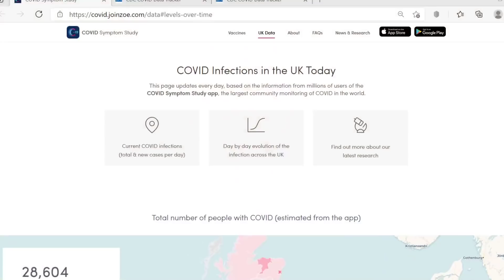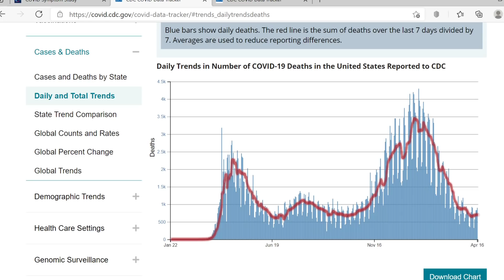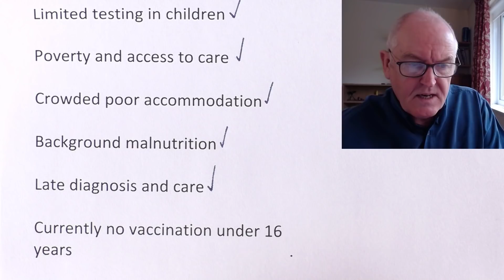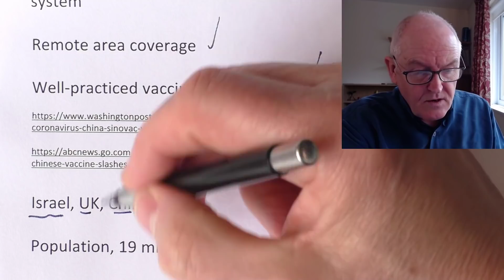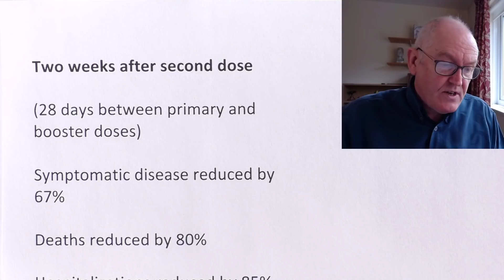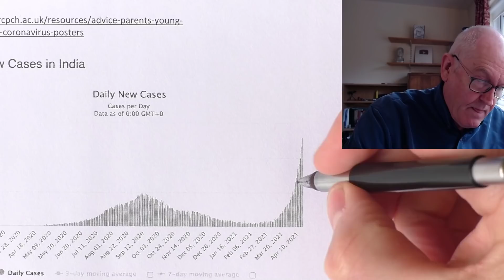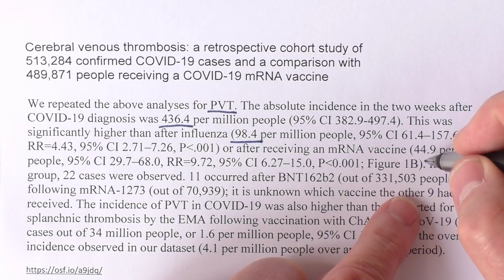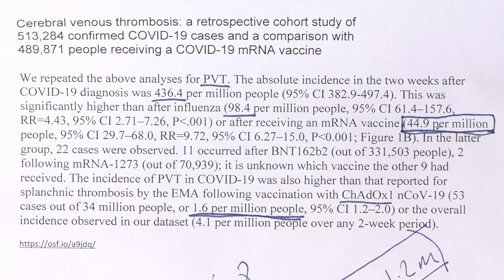Vaccination in pregnancy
UK CoViD symptom study

Joint Committee on Vaccination and Immunisation (JCVI) pregnancy advice

Citing US data

90,000 pregnant women have been vaccinated, mainly with mRNA vaccines including Pfizer-BioNTech and Moderna,

without any safety concerns being raised.

Preferable for pregnant women in the UK to be offered the Pfizer-BioNTech or Moderna vaccines where available.

There is no evidence to suggest that other vaccines are unsafe for pregnant women, but more research is needed.

still advises that pregnant women should discuss the risks and benefits of vaccination with their clinician

US data

Brazil

Vinicius
Speaking from Brazil here. The situation is absolutely out of control. There are thousands of people dying without even get the chance to be treated. We need help, our goverment simply doesn't do anything about it. I personally know more then 15 people that died from COVID.

Deaths, 371,889

Deaths in under 9s, 852

Including 518 under I year

0.58% of Brazil's 345,287 Covid deaths to date have been of 0-9 year olds

More than 2,000 children

Not all from MIS

Up to 6 weeks after acute infection

Dr Fatima Marinho from the University of São Paolo

Childhood deaths underreported

10 times more deaths by unexplained respiratory syndrome than in previous years

Actual deaths, 2,060 children under nine years old, including 1,302 babies

Factors

High case numbers

Limited testing in children

Poverty and access to care

Crowded poor accommodation

Background malnutrition

Late diagnosis and care

Currently no vaccination under 16 years

Differential presentation

A child has a lot more diarrhoea, a lot more abdominal pain, and chest pain, than the classic Covid picture.

Because there is a delay in diagnosis, when the child arrives at the hospital they are in a serious condition and can end up complicating - and dying

Chile, vaccination contradiction?

Well-developed public health system

Remote area coverage

Well-practiced vaccination pathways

Israel, UK, Chile, US

First dose, 7.5 million

Second dose, 5 million

But

 Factors

Pandemic fatigue

Summer vacation travel

New variants

Chinese vaccine

Leonila Ferreira, ITU, Concepción

Patients younger on average than during the first wave

Continuing to let people travel abroad was a grave error

It introduced new variants which Chile has been slow to detect and contain

87% Sinovac’s CoronaVac data

60 million doses contracted over 3 years

(also some Pfizer)

10.5 million people followed, Feb. 2 to April 1

of whom 1.5 million first dose

2.5 million second dose

Two weeks after second dose

(28 days between primary and booster doses)

Symptomatic disease reduced by 67%

Deaths reduced by 80%

Hospitalizations reduced by 85%

ICU admission by reduced by 89%

Much lower after only one dose

Hospitals still stretched

Thinking about a third dose

Santiago locked down again

Now

First dose, 40%

Second dose, 27%

Down to 48 year olds

Sharp decrease in over 70 hospitalizations

Sustained rise in under 59s

 Cerebral venous thrombosis: a retrospective cohort study of
513,284 confirmed COVID-19 cases and a comparison with
489,871 people receiving a COVID-19 mRNA vaccine